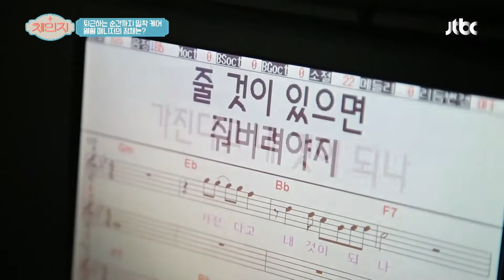트로트 가수 권미, 가족들의 응원으로 이룰 수 있었던 꿈! 체인지 30회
가수를 향한 꿈과 주부라는 현실 사이
몰래 오디션을 보러 다니며 받은 상들
무엇보다 가수 권미의 가장 큰 원동력이 된
가족들의 '지지와 응원'